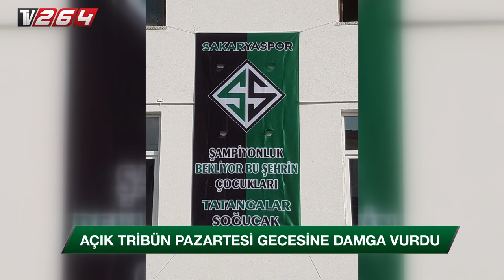Açık Tribün gündeme bomba gibi oturdu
Test Yayını'na başlayan TV264 ekranlarında Pazartesi akşamları yayınlanmaya başlayan Açık Tribün programı ilk yayınında büyük bir etki yarattı.